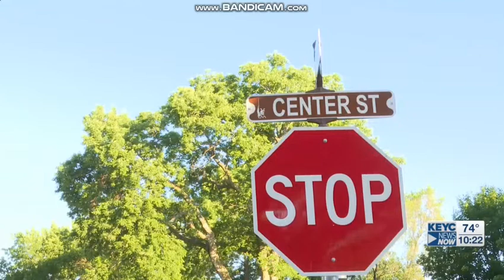KEYC News Now at 10 - Open June 12, 2021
The 10pm newscast for KEYC-TV 12 Mankato (simulcast on KMNF-LD 7 Mankato). Copyright Gray Television.